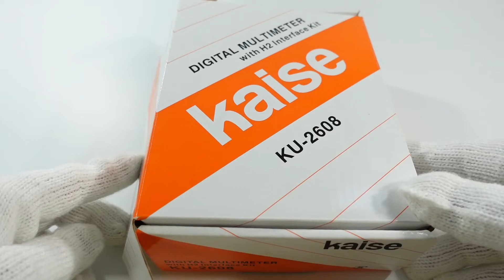KAISE KU-2608 DIGITAL MULTIMETER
カイセ PCリンク デジタルマルチメータ KU-2608

Please visit our shops & enjoy shopping!

(JAPANESE)